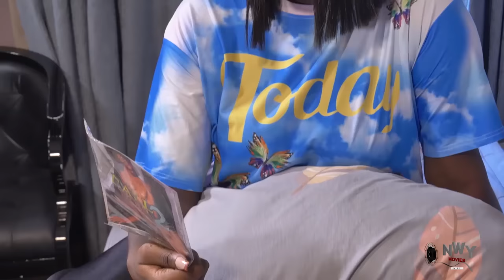The Billionaire Lady Never Knew In A Shock She Would Fell Inlove With The Poor Ice-cream Seller1&2